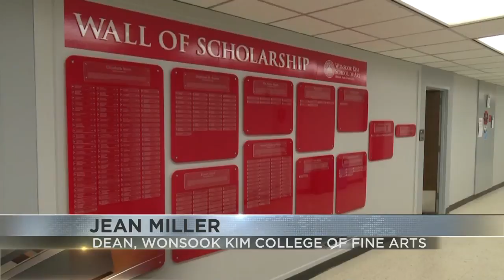WONSOOK KIM PKG